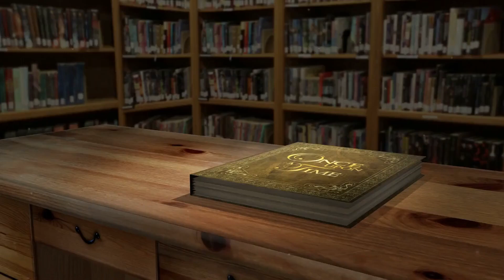Children's Short Stories - The Horse and the Hare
The story is about a horse named Rusty and a hare named Hoppity who are best friends in a peaceful meadow. They decide to have a race to see who is faster but who will win the race?